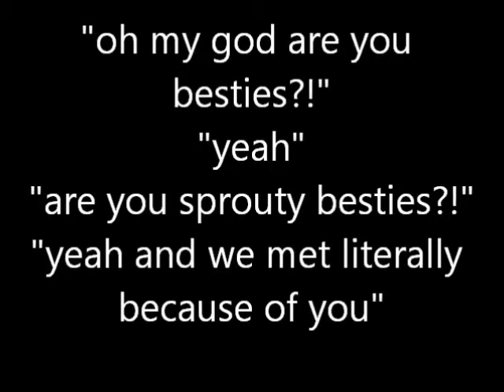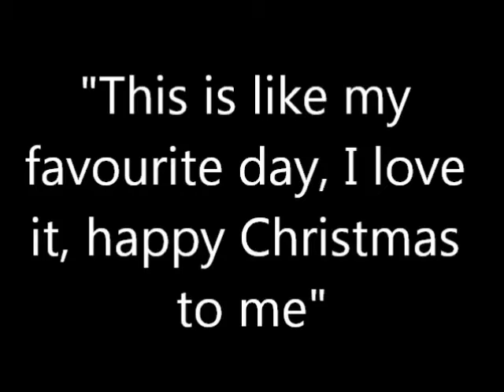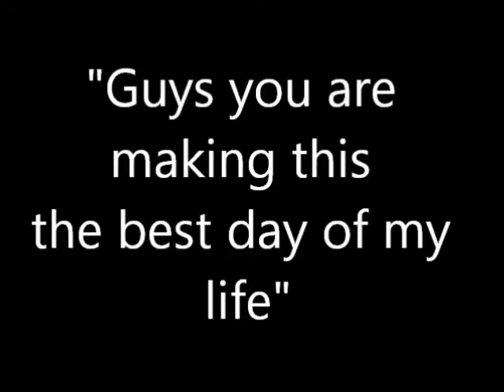The best of Samantha Barks from 19/12/14